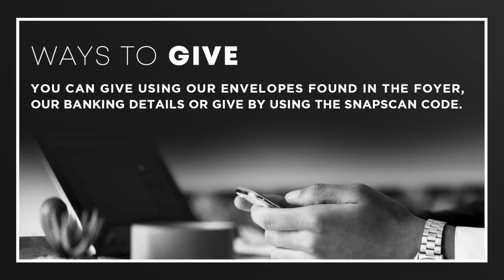Anointed to Win - Ps Gebhardt Berndt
In this powerful message Ps Gebhardt Berndt ministers on the renewed mind, taking in your place as a true son of God and ruling and reigning with the King.

To support this ministry and help us continue to reach people all around the world